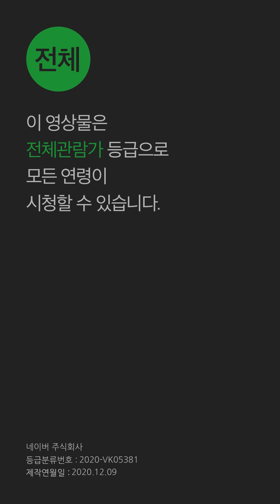201209 129 하이루